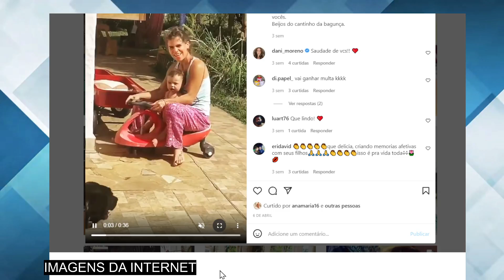Filha de Ana Maria Braga vive em CASA MUITO HUMILDE, sem qualquer luxo e BEM LONGE da mãe; veja